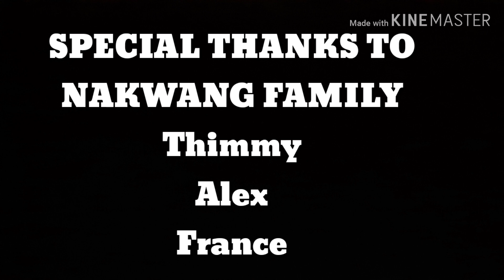MISS GAY CHUBBY 2019 | Eussa Marie Hernandez Performances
What's Up Gorgeous! Hello Everyone!

MISS GAY CHUBBY 2019,
Calumpang Lejos, Indang, Cavite
Journey of Eussa Marie Hernandez

Thin people are beautiful, but fat people are adorable. - Jackie Gleason

After 10years nakasabak ulit sa entablado ang aking panganay na Nakshie na si Eussa sa Miss Gay Chubby 2019. Natatandaan ko pa yung unang sali nya sa pageant when "she" was in Highschool, laban na laban sya nun! 😂

Tunghayan nyo ang kanyang mga Performances at mainspire sa bawat pasok at labas nya sa entabaldo! 🥰